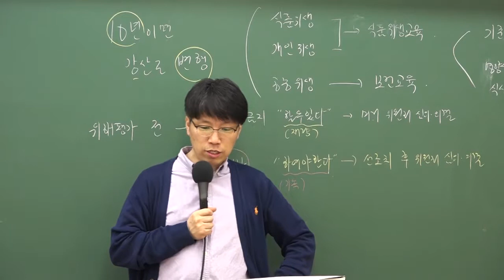9급조리직공무원 위생관계법규 '식품 위생 심의'